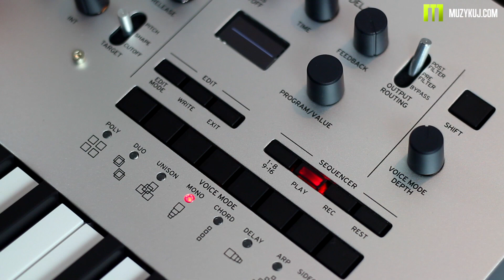Korg Minilogue preset song